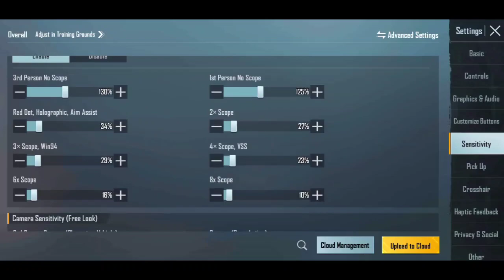100% Working✅Zero Recoil Sensitivity All device🔥Gyro & Non Gyro Sensitivity+Code | BGMI And PUBG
100% Working✅Zero Recoil Sensitivity All device🔥Gyro & Non Gyro Sensitivity+Code | BGMI And PUBG

descriptions